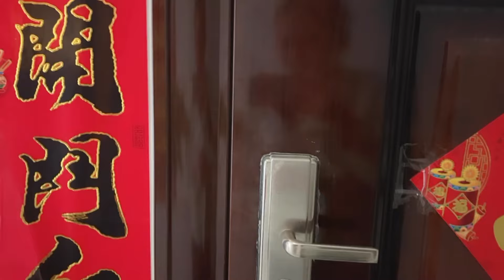PERBEDAAN SAYA DAN ORCIN SAAT BAYAR MAKANAN 🤣!! MAIN PROSOTAN SAMPAI SEGINI NYA 😱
Assalamualaikum.
Hallo,apa kabar semua?
Semoga selalu dalam keadaan sehat dan juga bahagia selalu. Aamiin….
Video ini saya buat minggu lalu tapi baru bisa upload. Video kali ini saya membawa anak bermain di taman yang biasa kami datangi,sampai di taman anak main prosotan dan sampai balik badannya saat main prosotan. Setelah bermain di taman kami pulang dan singgah makan nasi goreng. Setelah itu kami pergi ke tempat pengambilan paket dan melihat si kecil scan barang online yang saya beli. Sampai rumah kami unboxing dan keesokan harinya saya mengetes anak dan temannya saat saya tinggalkan belanja dan mereka hanya berdua di rumah. Saya mengatakan kepada mereka jika ada yang mengetok pintu jangan di bukakan karena saya bawa kunci dan temannya pun mengatakan jangan di buka karena mama kamu bawa kunci sendiri bisa masuk kapan saja. Jadi teman teman mari lihat videonya karena ekspresi mereka sangat lucu saat saya buka pintu.